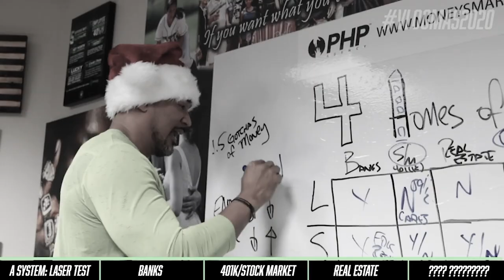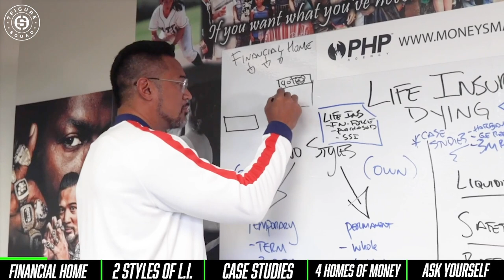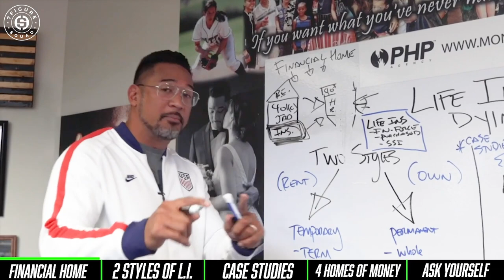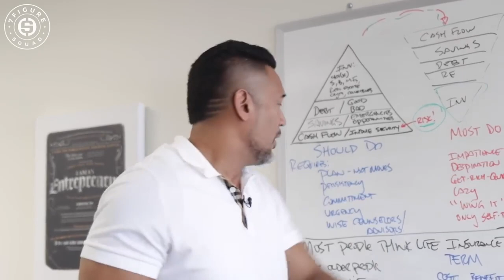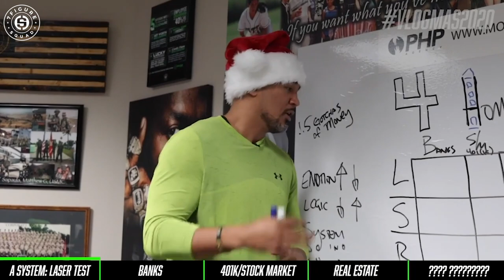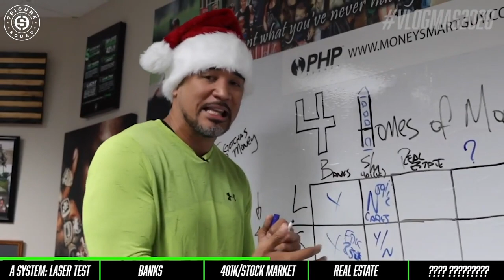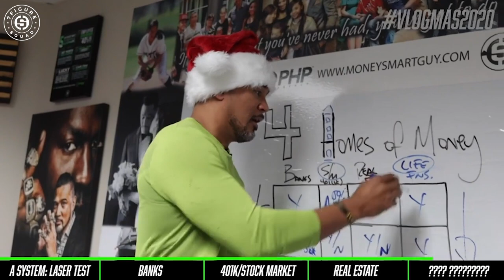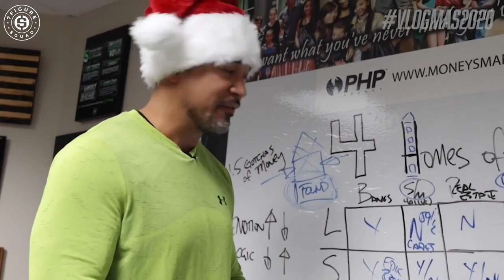RECESSION: Millionaire REVEALS How the ULTRA RICH Protect Their Money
I break down how to build your financial home and how the ultra wealthy protect their money during a recession